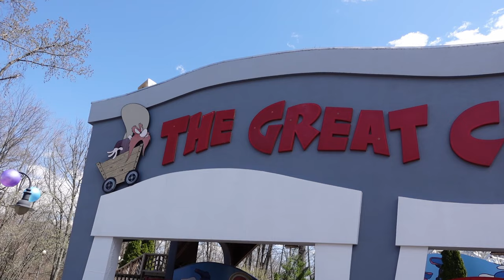Great Chase Off-Ride Footage, Six Flags New England Miler Kiddie Coaster | Non-Copyright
Great Chase is a Miler kiddie coaster at Six Flags New England.  This ride was originally known as Rolling Thunder back when this was Riverside Park, but it has since been incorporated into Looney Tunes Movie Town.